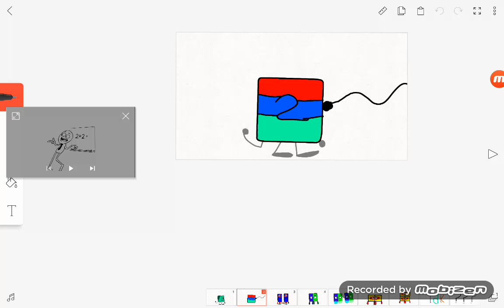• 2 + 2 Song/Meme • My Style.